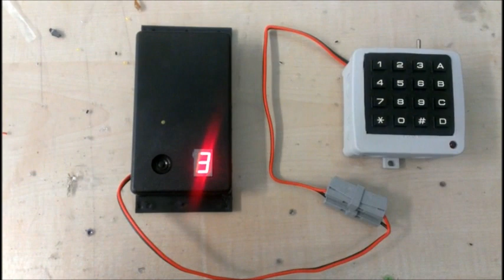Countdown Anzeige und gesprochen #2